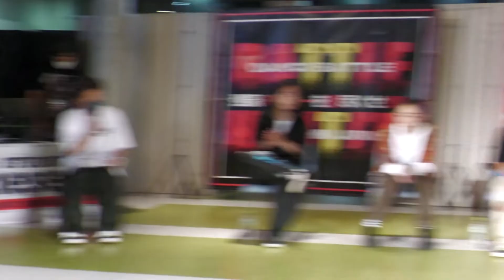U16決勝 Rise vs SHIRYU (7.9 BATTLE HUNTER)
2022.7.9 BATTLE HUNTER UNDER16 FINAL
 Rise vs SHIRYU @広島マリーナホップ